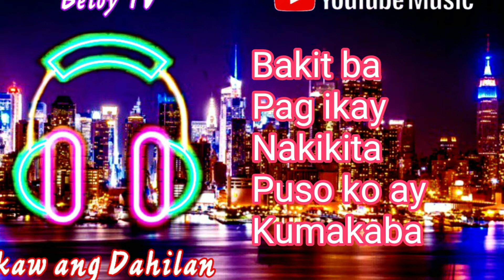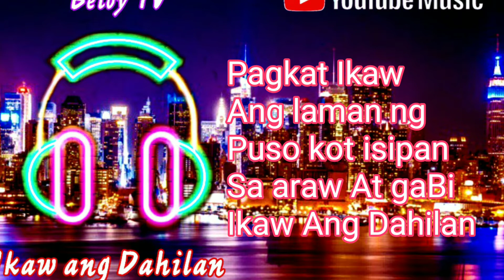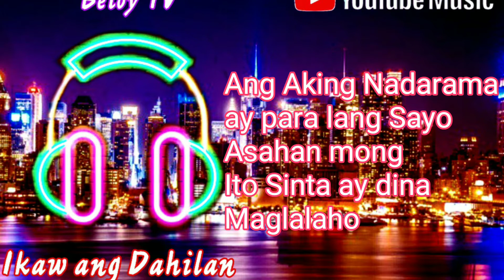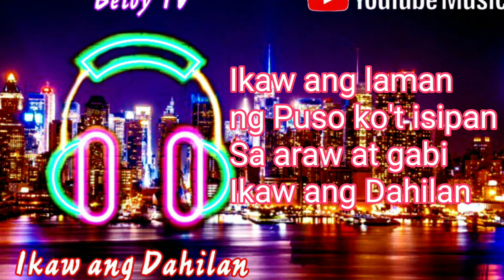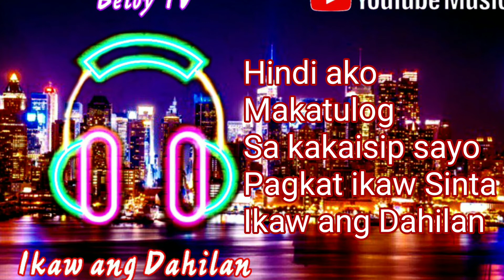Ikaw ang Dahilan